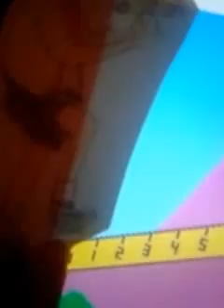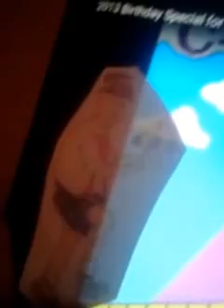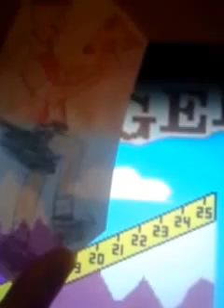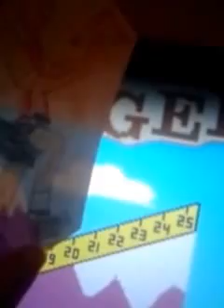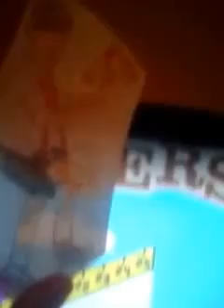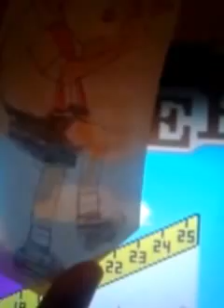The price is right cliffhangers 7/18/2016